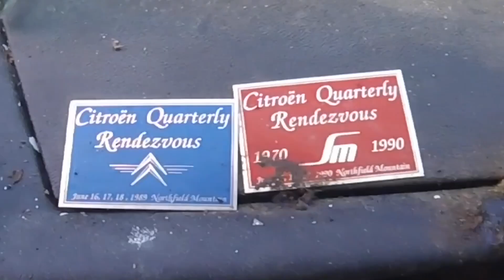Citroen DS — Rescue 2 March 2023